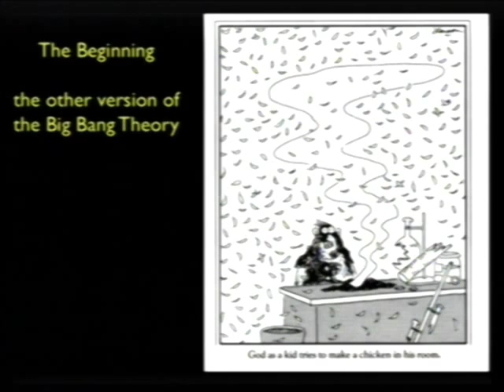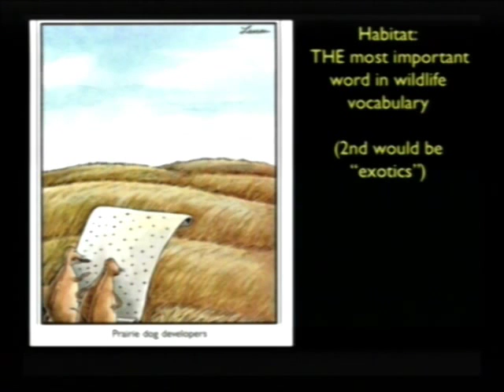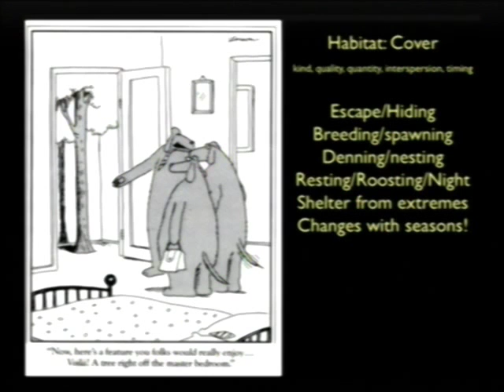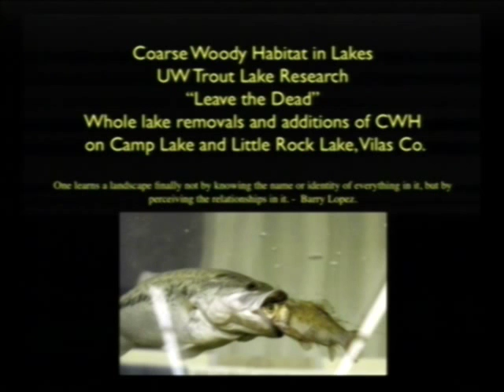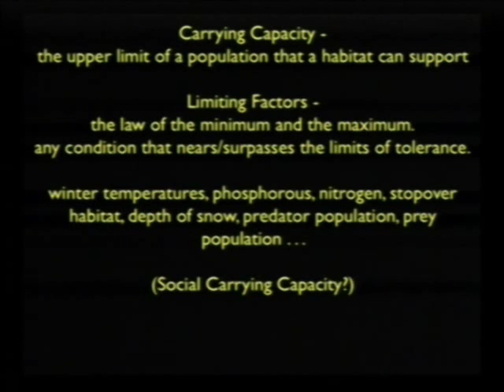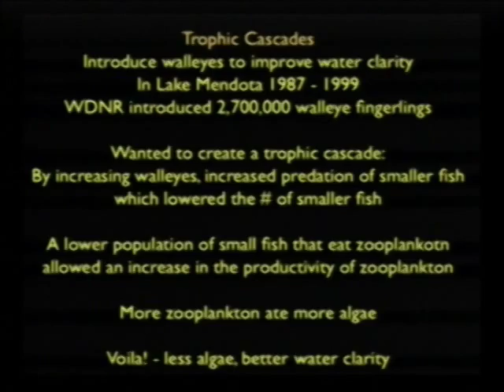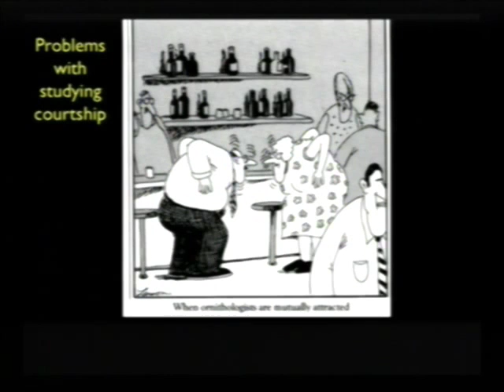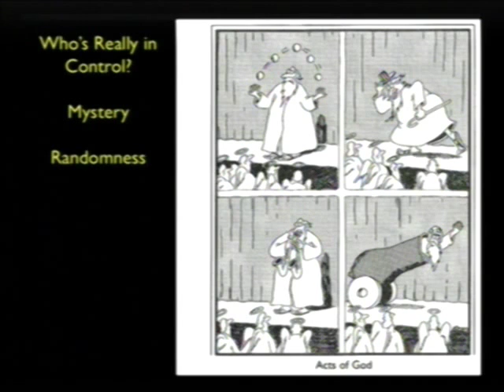2014 Good Ideas - The Farthest Side of Wildlife Ecology - John Bates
The Big Bang, evolution, natural selection, population dynamics, adaptations, reproductive strategies, animal behavior, wildlife management -- here's Wildlife Ecology 101 in 55 minutes through the comic lens of Far Side, Calvin and Hobbes, and others. Laugh your way to knowing more about wildlife while you're outdoors.
John Bates is the author of seven books and a contributor to others which focus on the natural history of the Northwoods. He's worked as a naturalist in Wisconsin's Northwoods for 24 years, leading trips designed to help people further understand the diversity and beauty of nature and our place within it. He has served on the Board of Trustees for the Wisconsin Nature Conservancy and the Wisconsin Humanities Council. Bates won the 2006 Ellis/Henderson Outdoor Writing Award from the Council for Wisconsin Writers for his book Graced by the Seasons: Spring and Summer in the Northwoods.